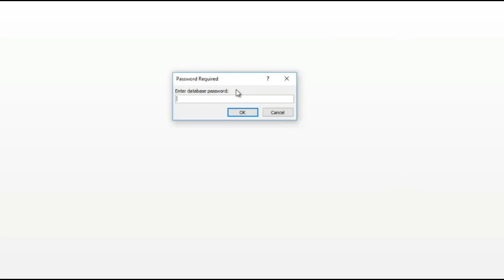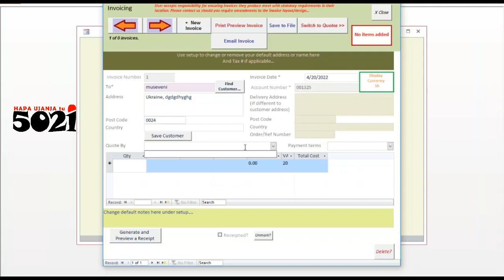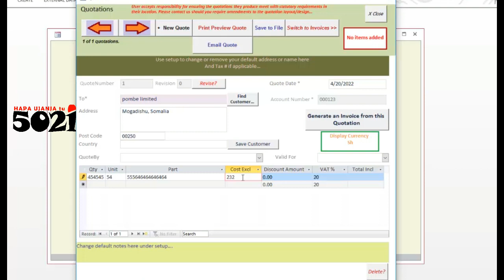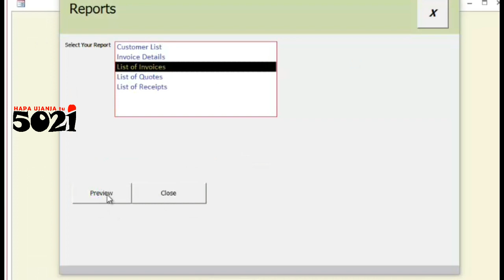SIMPLE, BUINESS APPLICATION for making INVOICE, RECEIPT, CONTACTS MANAGEMENT, STOCK MANAGEMENT, etc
Hii ndiyo programu rahisi, yenye suluhiso ya ankara, au invoyisi, na uhasibu ili kupata mauzo na ripoti za biashara yako, pamoja na kufanya usimamizi wa hesabu, inakuwezesha kudhibiti wateja, mauzo ya wafanyakazi, nk - yote katika sehemu moja, namna ambao video hapo inaonesha!

Rekodi wateja na wachuuzi wako wote katika sehemu moja. Unda makadirio au koteshioni (quotations), innoyisi (invoice), risiti ya maauzo (recipts) za  kitaalamu ukitumia nembo yako!
Kwa kubofya mara chache unaeza kutazama historia kamili ya wanunuzi, ili kujua wateja wako bora ni akina nani. Yaani ingiza details za biidha zako, au invetory!

HapaUjanjaTu maana kila wakati utajua ni nini kiko dukani mwako kwa sekunde. Fuatilia orodha yako kama wakati mwingine wowote, furahia harakati za kiotomatiki za hesabu unapounda ankara au kurekodi ununuzi.

.upakue hii program bila tatizo!